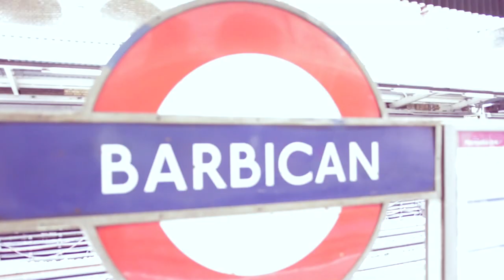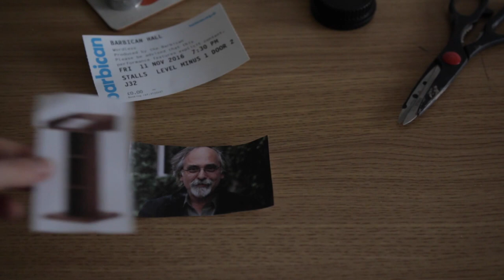Barbican Young Reviewers #15: Art Spiegelman / Wordless at London Jazz Festival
Comic books met jazz in Art Spiegelman's 'Wordless' at EFG's London Jazz Festival last week. Our Young Reviewer Daniella enjoys her first ever concert for her first video review.

Join us for the next review from Young Reviewers on Monday 21 November.

A Barbican Guildhall Creative Learning project.